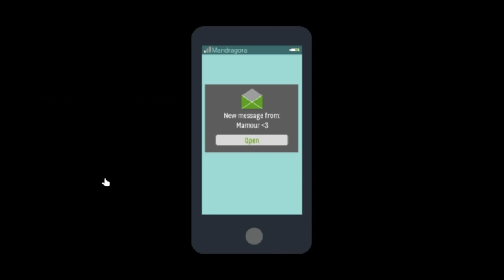Skyhill (Episode 2) par Gamedzair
Chaîne des jeux vidéo algérienne   جزائر لألعاب الإلكترونية